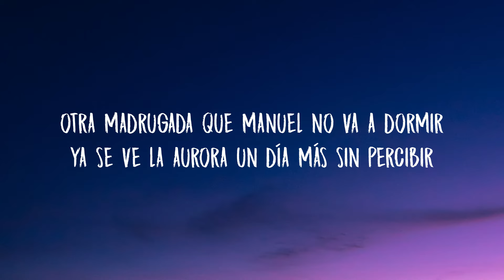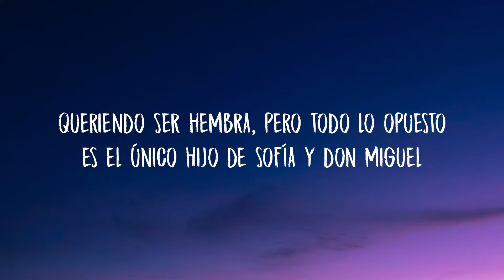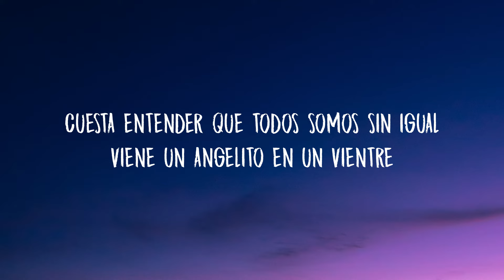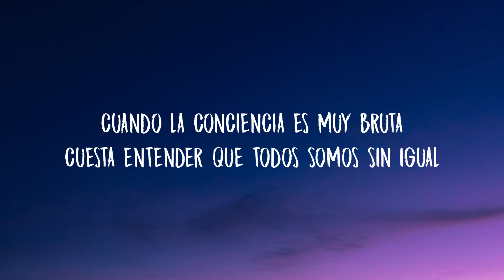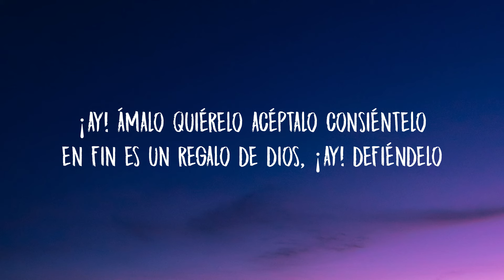Romeo Santos - No Tiene la Culpa (Letra/Lyrics)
Lyric Video for “No Tiene la Culpa” by Romeo Santos.